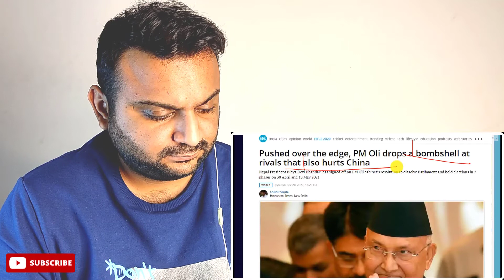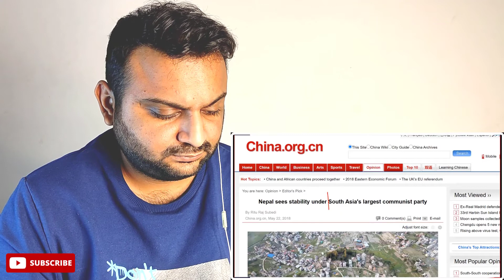Nepal Political Crisis - Will K.P Oli's decision benefit India or China? Pakistan Reaction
In this video lecture, Prashant Dhawan brings you "Nepal Political Crisis - Will K.P Oli's decision benefit India or China?".